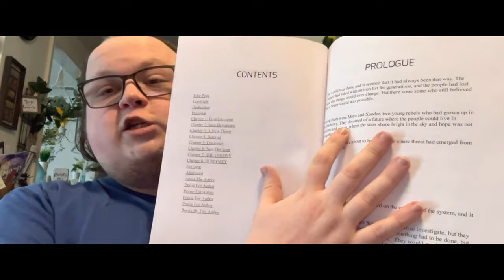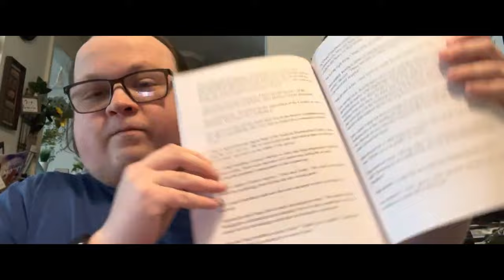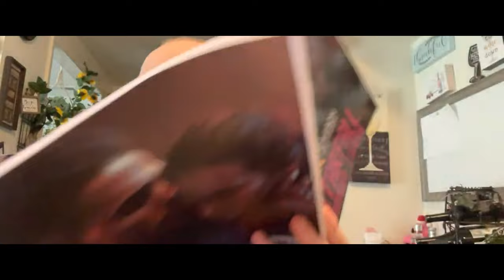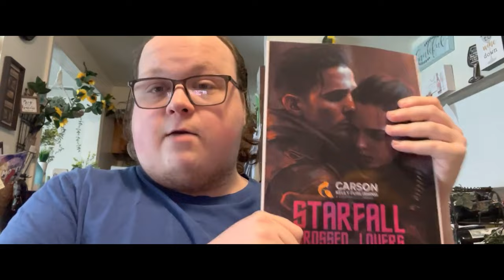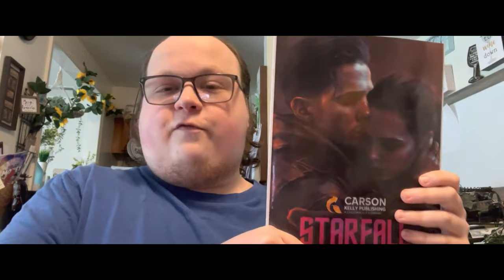STARFALL: CROSSED LOVERS - 官方開箱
讓我們一同感受《STARFALL: CROSSED LOVERS》這本备受期待的官方副本由作者兼創作者卡森·凱利在這段獨家影片中揭開的激動情景。加入他，深入探索書中的內容，獲得無價的創作洞察力。

卡森也分享了對即將推出的《STARFALL: CROSSED LOVERS》小說的熱情。別錯過預訂《STARFALL: CROSSED LOVERS》的機會！立即預訂，沉浸在這個迷人的世界中吧！